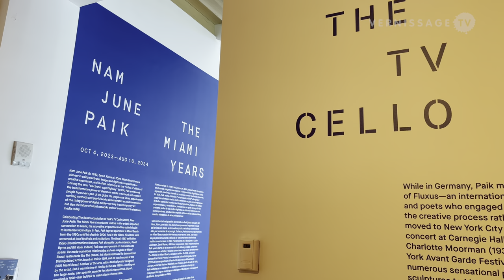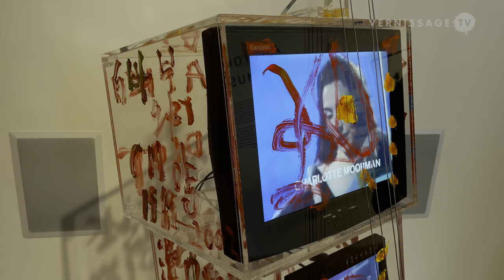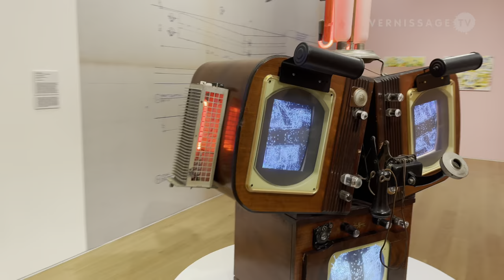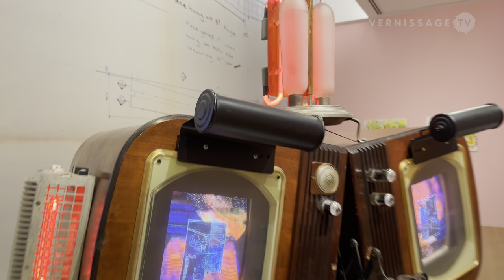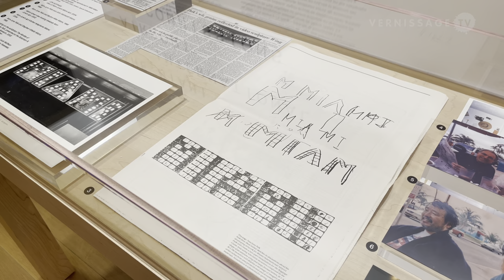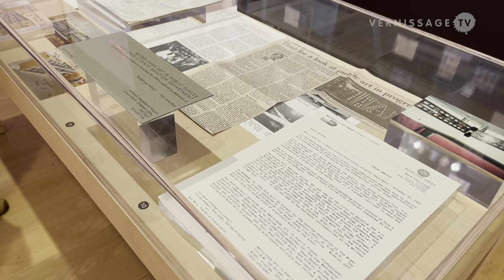Nam June Paik: The Miami Years / Bass Museum of Art, Miami Beach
On view through August 16, 2024, The Bass Museum of Art in Miami Beach presents Nam June Paik: The Miami Years. The exhibition features works by the Korean American visual artist Nam June Paik that explore his connection to Miami Beach and the surrounding South Florida community. The show is organized around The Bass’ recent acquisition of Paik’s TV Cello (2003). Nam June Paik: The Miami Years uncovers the little-known history of the artist’s life in Miami Beach while exploring the innovative ways he used communication and media technologies in his work.

Nam June Paik: The Miami Years. The Bass Museum of Art, Miami Beach, December 5, 2023.